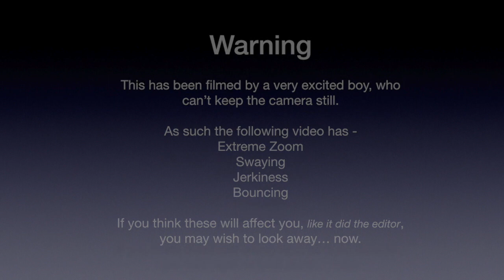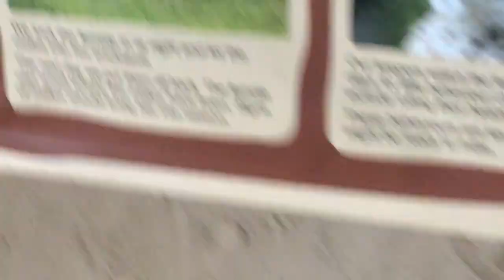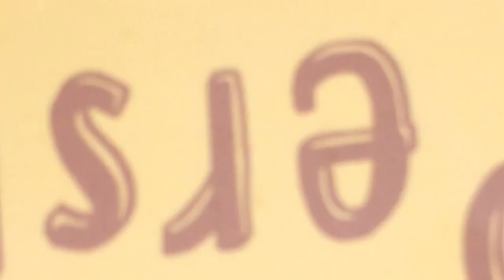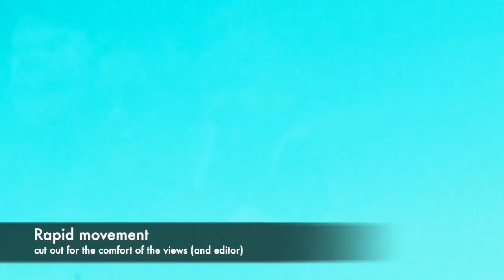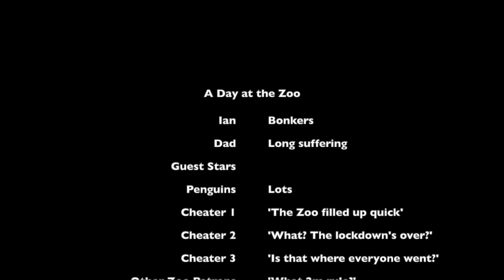A Day at the zoo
first legal visit to Chester Zoo after the lockdown.